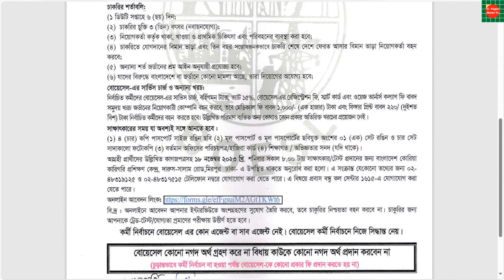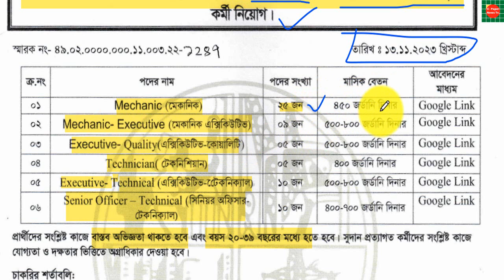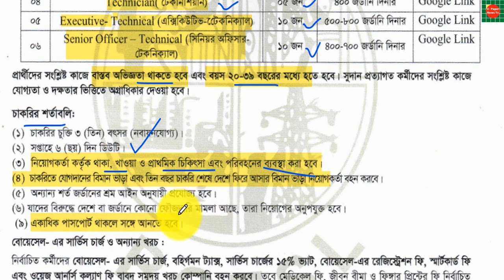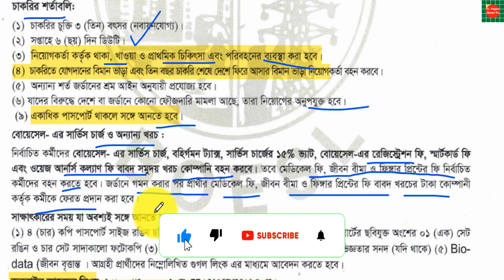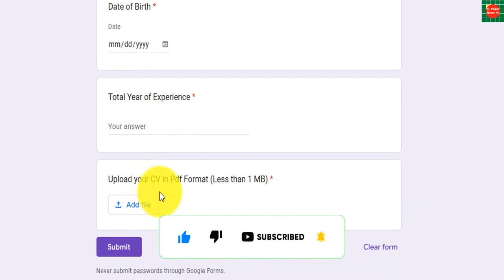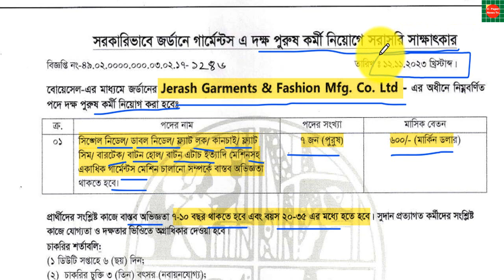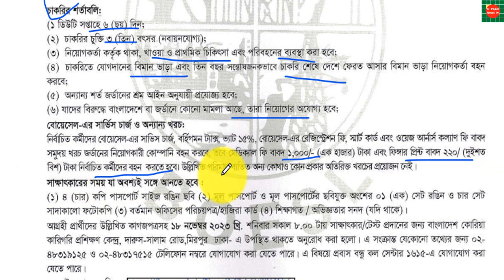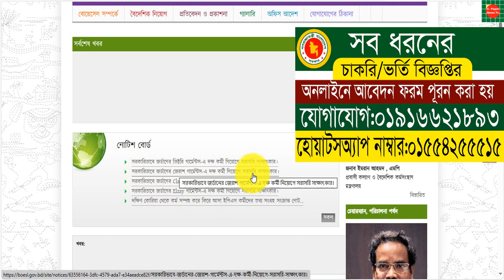সরকারিভাবে জর্ডানের Classic Fashion গার্মেন্টস-এ দক্ষ পুরুষ কর্মী নিয়োগে সরাসরি সাক্ষাৎকার।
সরকারিভাবে জর্ডানের জেরাশ গার্মেন্টস-এ দক্ষ কর্মী নিয়োগে সরাসরি সাক্ষাৎকার।

সরকারি ভাবে জর্ডানে গার্মেন্টস কর্মী নিয়োগ,জর্ডানে গার্মেন্টস কর্মী নিয়োগ,জর্ডানে গার্মেন্টস কর্মী নিয়োগ বিজ্ঞপ্তি ২০২৩,জর্ডানে মহিলা ও পুরুষ কর্মী নিয়োগ,সরকারিভাবে জর্ডানে গার্মেন্টস কর্মী নিয়োগ,জর্ডানে মহিলা কর্মী নিয়োগ,জর্ডানে গার্মেন্টস-এ দক্ষ কর্মী নিয়োগ,জর্ডানের গার্মেন্টস এ দক্ষ কর্মী নিয়োগে,জর্ডানে নারী কর্মি নিয়োগ,মহিলা কর্মী নিয়োগ,বোয়েসেল এর অধীনে জর্ডানে নিয়োগ বিজ্ঞপ্তি,সেলাই মেশিন অপারেটর হিসাবে জর্ডানে মহিলা কর্মী নিয়োগ বিজ্ঞপ্তি